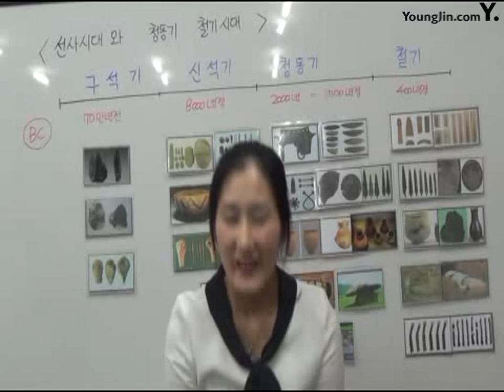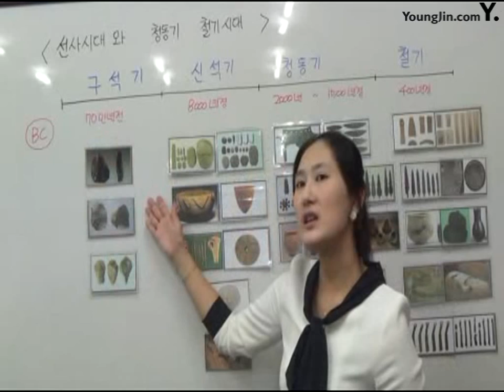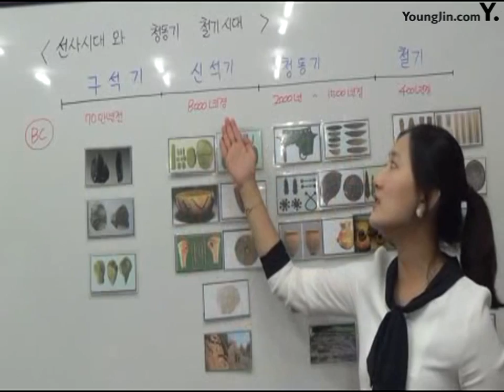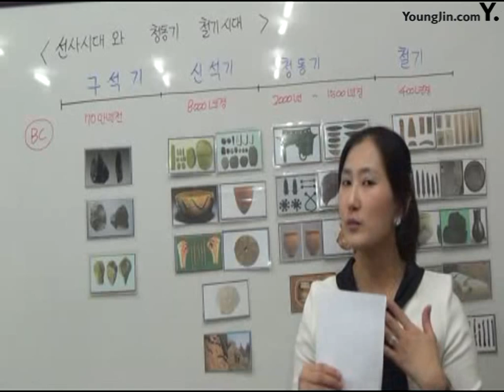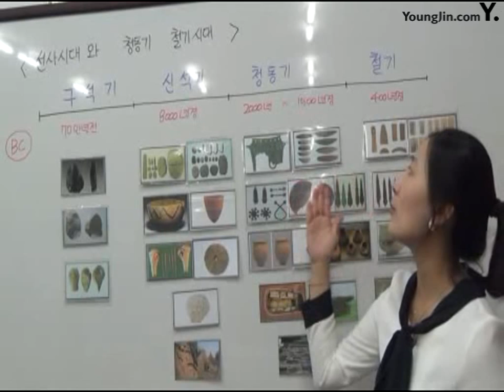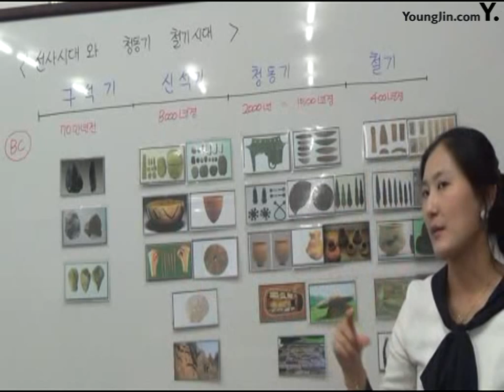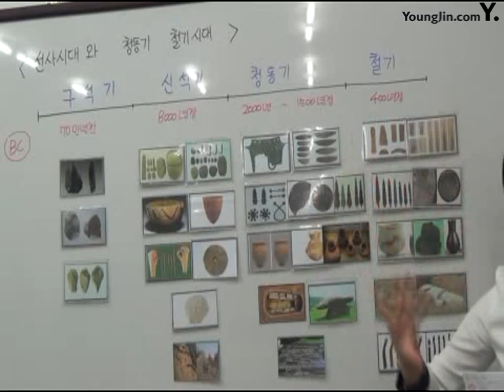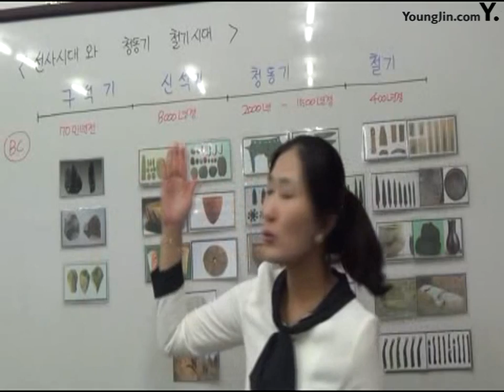01 선사 시대의 전개